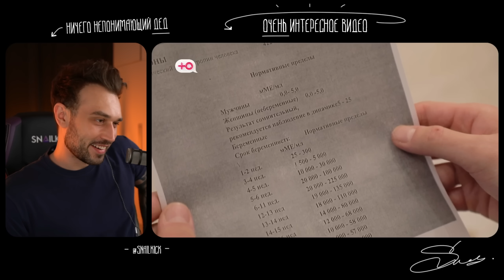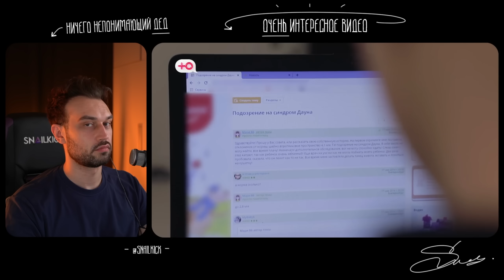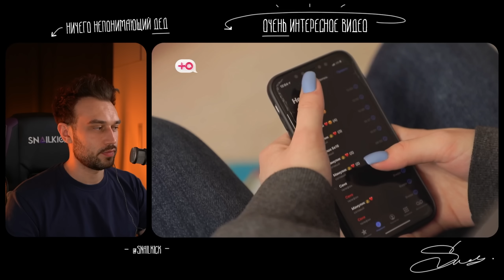ОДНАЖДЫ В ИЖЕВСКЕ (4 сезон / 8 серия)